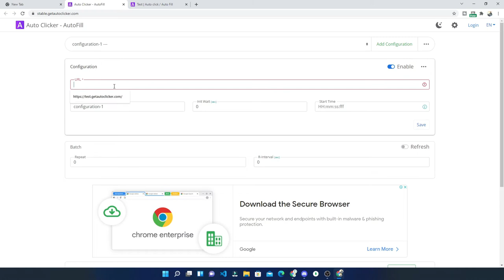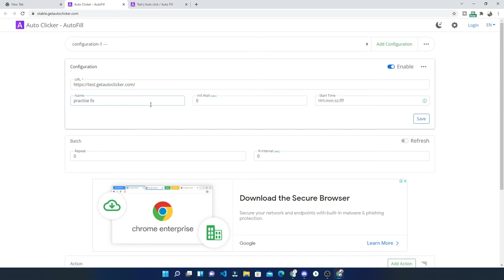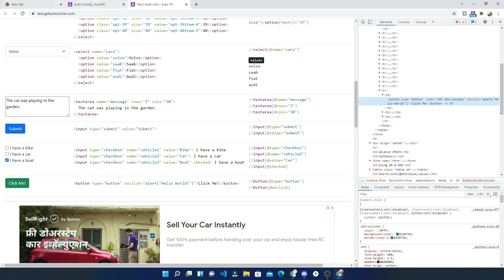Auto Clicker Kaise configure kare ? How to run Auto Clicker ? What is URL and Element Finder - Hindi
Auto Clicker Kaise configure kare ?
What is URL and Element Finder ?
How to find XPath of element ?
How to pin extension ?
How to run Auto Clicker ?
Fill Action and Click Action using Auto clicker.